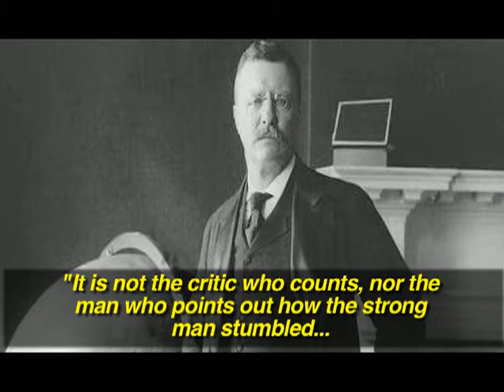Auto Accidents – John Walter’s Story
In this INSIDER EXCLUSIVE TV INVESTIGATIVE SPECIAL, our News team goes on location in Mason, Iowa in “AUTO ACCIDENTS – John Walter’s Story” to examine how Vance Jorgensen, @ the Vance Jorgensen Law Firm successfully represented John when he was seriously injured